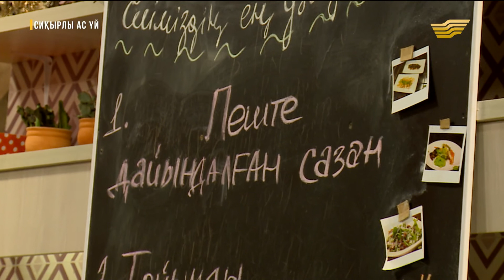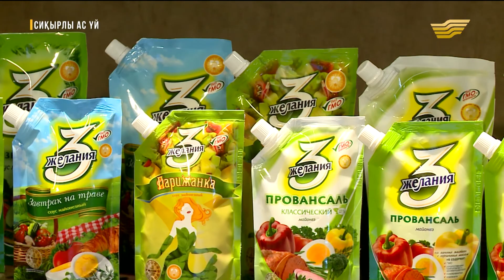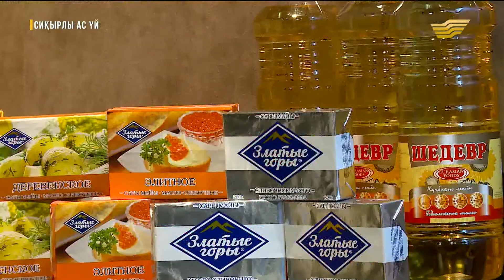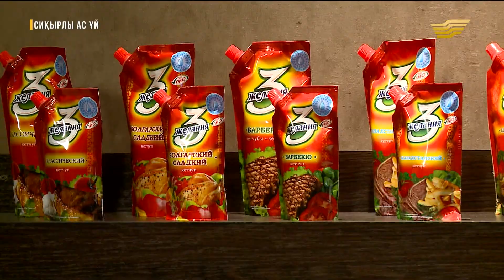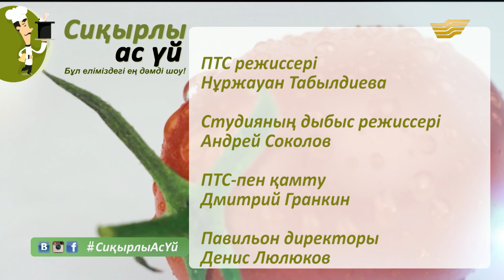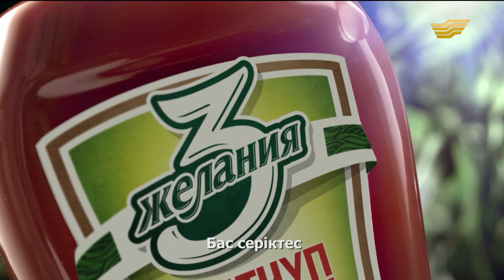«Сиқырлы ас үй». Алихан Дусенбай, Даурен Сейтжан